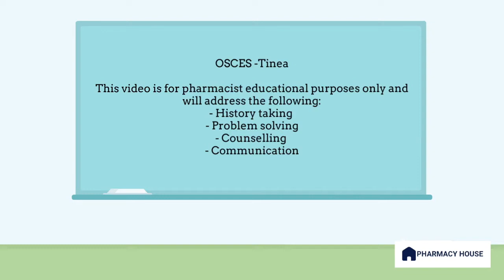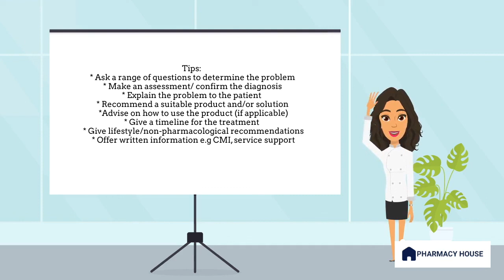Mastering OSCEs: Tinea Treatments | Primary Heathcare